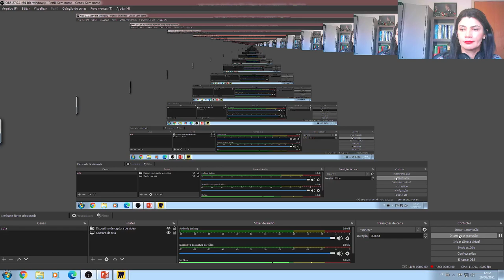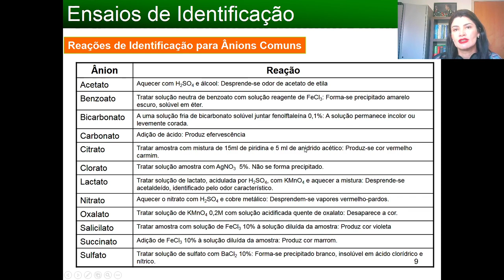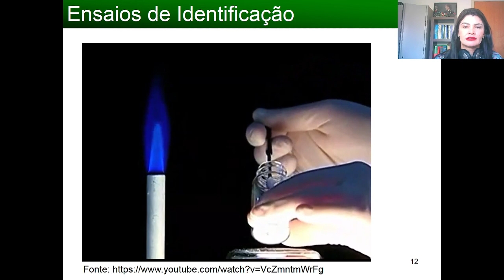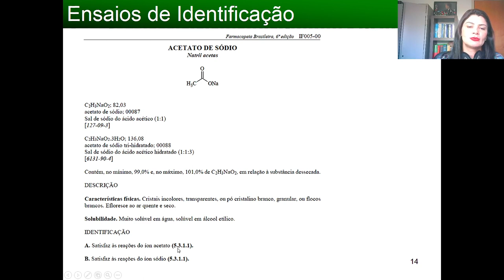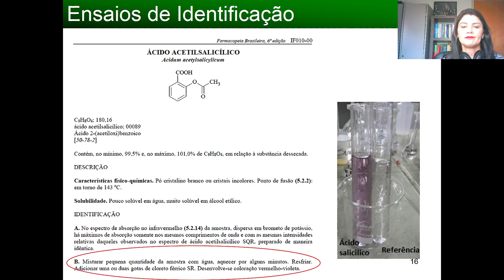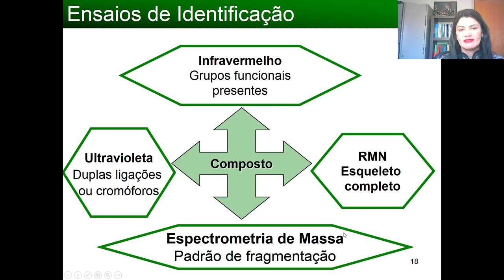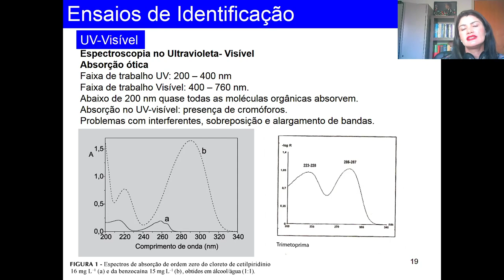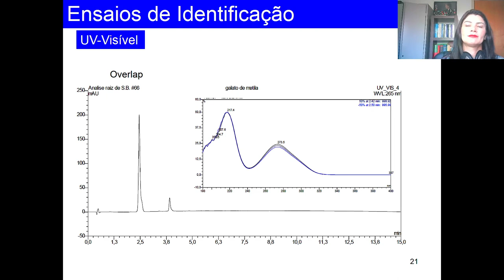Ensaios de identificação parte 2